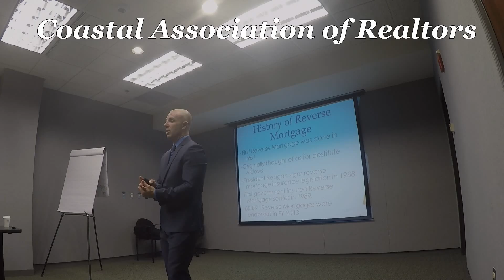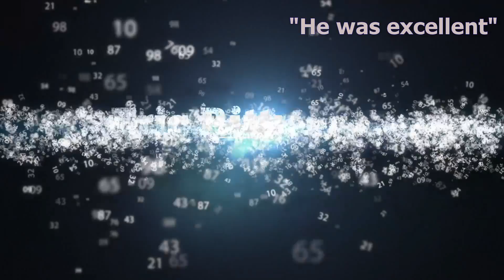Eric Rittmeyer - Fidelis Mortgage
Reverse Mortgage Maryland